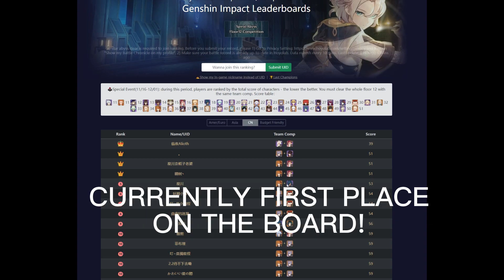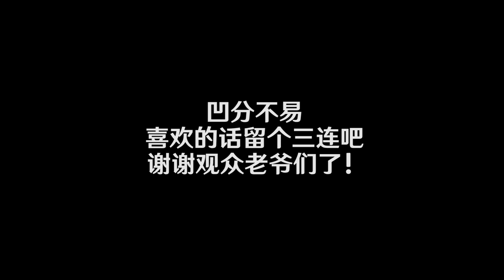NINGGUANG + YANFEI ! 2 catalyst soloing floor 12 full star